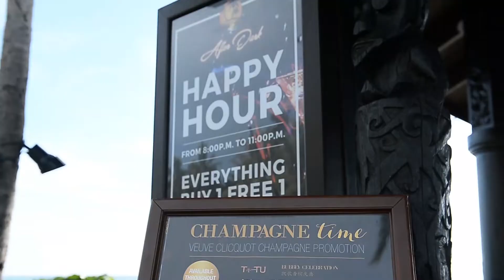sunset bar bartender